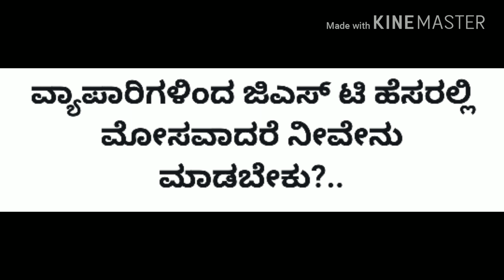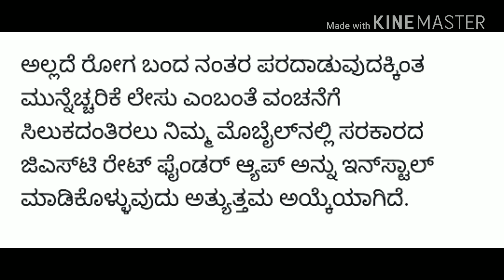What should you do if you cheat by the GST name from merchants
ಧನ್ಯವಾದಗಳು